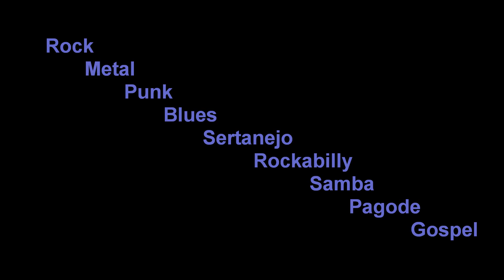Suppertroy Music Zone Studio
Chega à Goiânia um Studio de ponta. Aguardem...